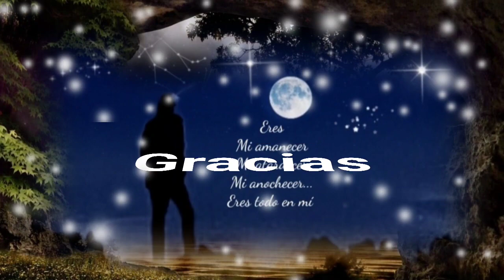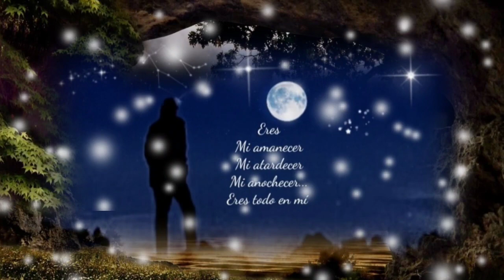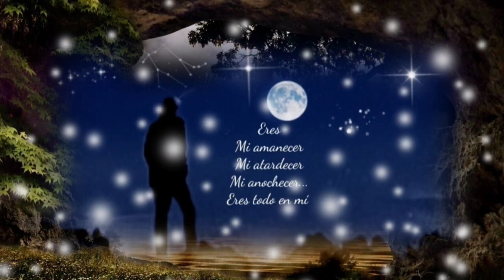PERDÓNAME SI HAY ALGO QUE QUIERO ERES TÚ - GLORIA TREVI (serge djbcmx)